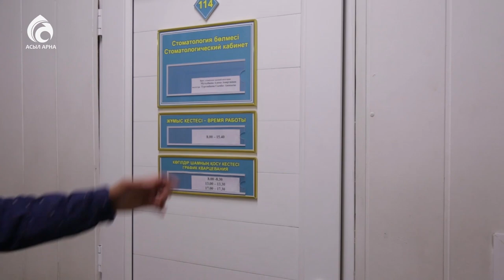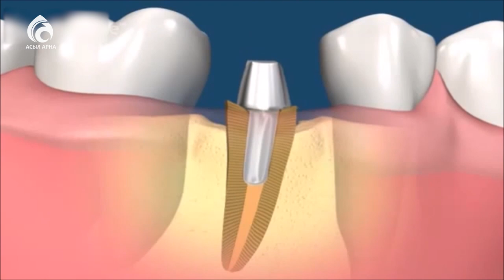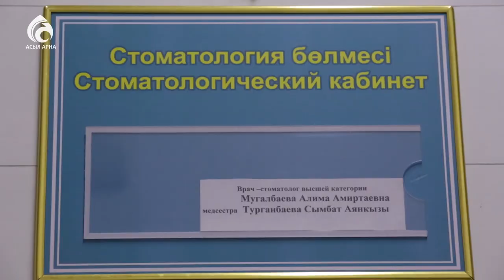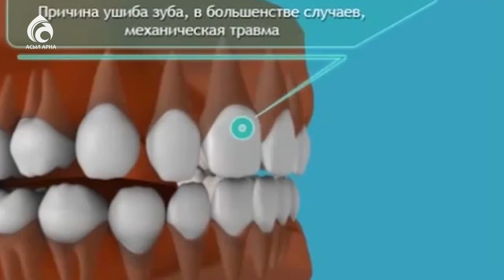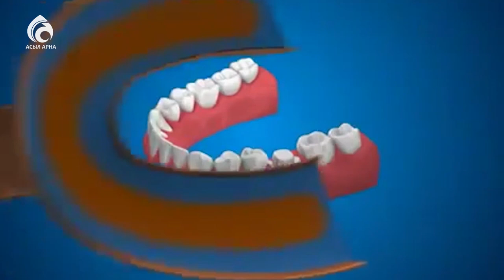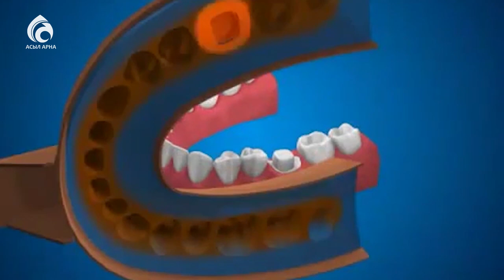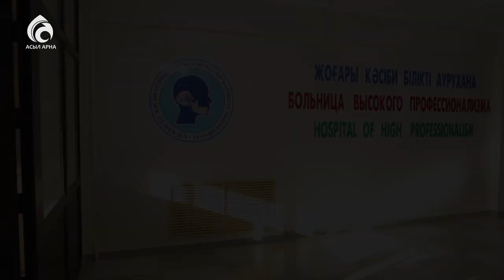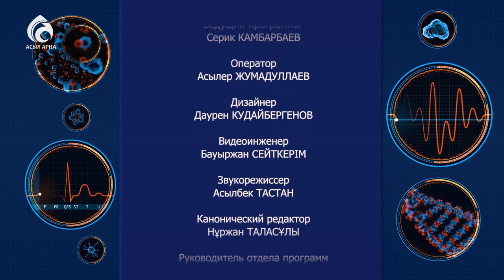Вывих зуба \ Семейный доктор \ Асыл арна